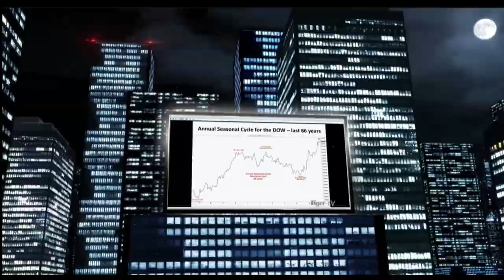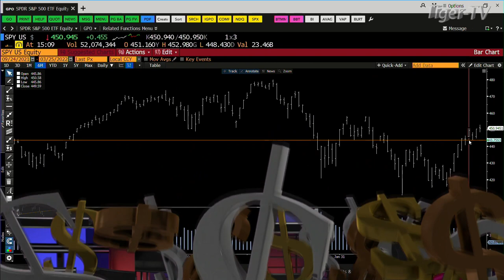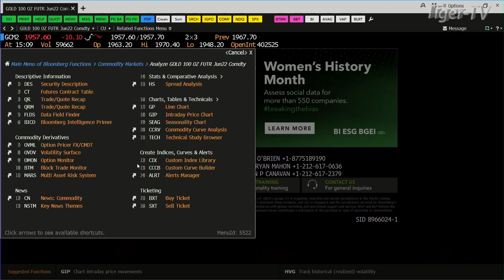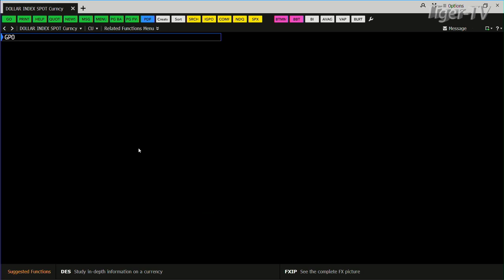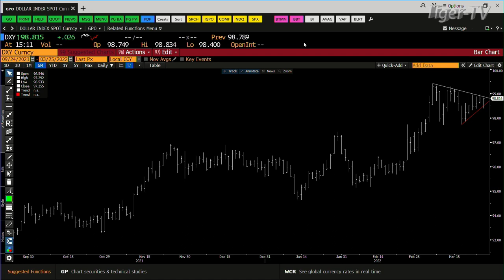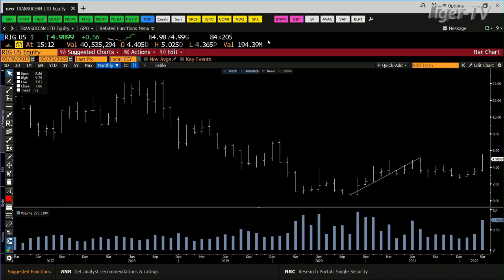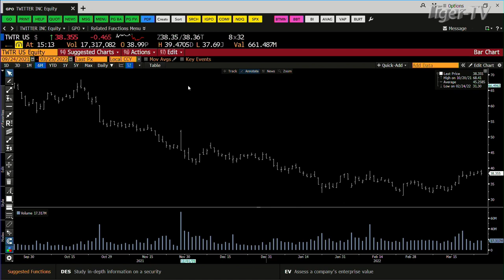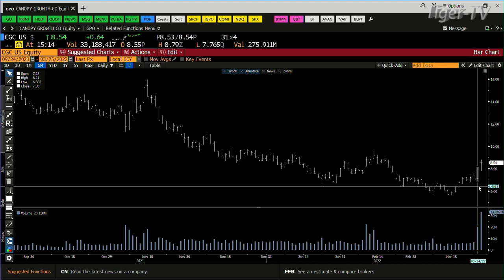March 25th, Daily Market Recap - 2022